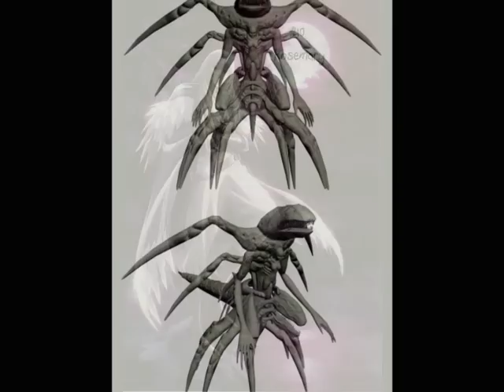Top 10 Claymore Characters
This is my top 10 claymore characters, it includes characters from the anime and manga.